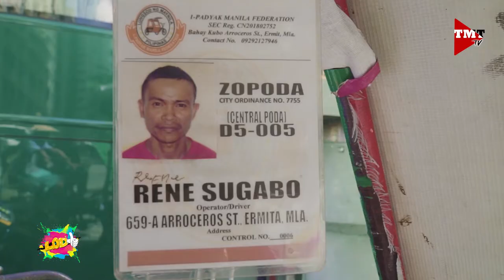LODI | Pedicab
Sino nga ba ang mga tunay na LODI?

Sa daan-daang pedicab driver sa Pilipinas, bukod-tangi ang 43-anyos na si Mang Rene, may asawa at 6 na anak.

Nasa 400 pesos lang ang naiuuwing kita ni Mang Rene sa pamilya mula sa maghapong pagpapadyak.  Hirap kumayod pero walang balak sumuko. Gaano ba kahirap ang buhay padyak?

Kasama si Jenny Jones, silipin natin ang isang araw sa buhay ni Rene Sugabo sa unang episode ng LODI, ang "Pedicab".

Maaari ding mapanood ang LODI at iba pang mga programa namin sa website ng The Manila Times TV.